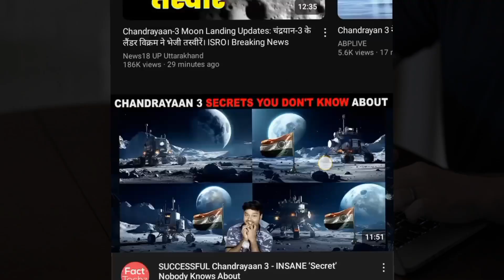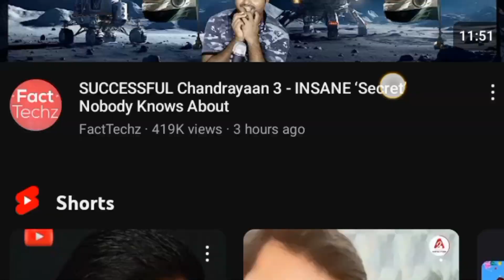YouTube के इस Update से Viewes बढ़ेंगे || YouTube Update 2023 || YouTube New Update Today !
YouTube के इस Update से Viewes बढ़ेंगे || 2 Big YouTube Update 2023 || YouTube New Update Today !

*Hello* *Dosto*

  Dosto Mene Is Video Me Aapko Youtube New  Updates Ke Baare Me Bataya Hai I Hope Ki Ye Video Aapko Pasnad Aaya Hoga To Jaldi Se Jaldi Video Ko Like Channel Ko Subscribe Kare Or Sath Hi Aapka Suppourt Banaye Rakhe

Gajendra Verma

YouTube Update
YouTube Updates